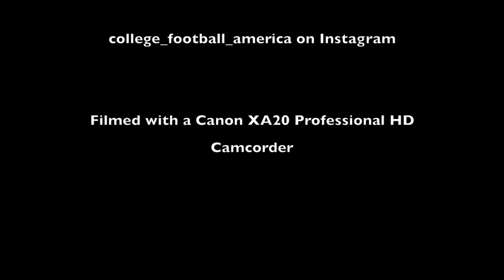CFA Stadium Spotlight: Western Carolina Catamounts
Located in Cullowhee, North Carolina, Bob Waters Field at E.J. Whitmire Stadium is the home of the Western Carolina University Catamounts.